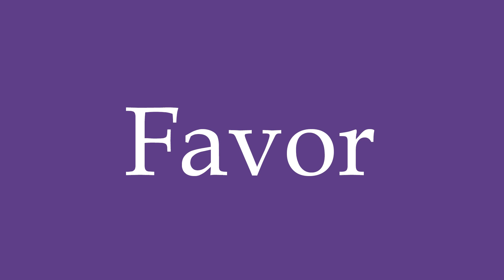How To Pronounce ''Favor'' Correctly in Spanish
Learn how to say and properly pronounce ''Favor'' in Spanish with this short pronunciation tutorial.